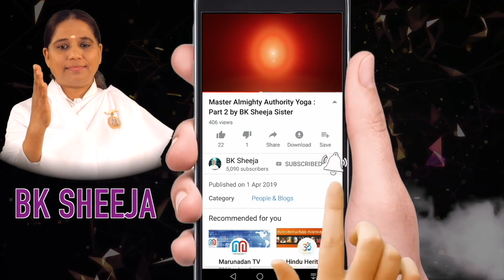Abdulkalam's 5 tips for Success by BK Sheeja Sister//